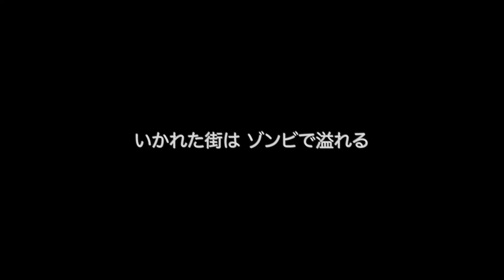ano - ちゅ、多様性。ドラム 叩いてみた / TVアニメ 『チェンソーマン』7話EDエンディング / Drum cover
評価・コメントをしていただけますと嬉しいです！

I'd appreciate it if you'd rate and comment！

ano - ちゅ、多様性。